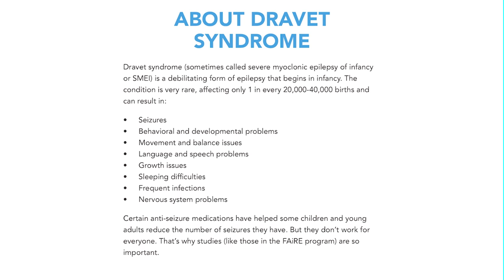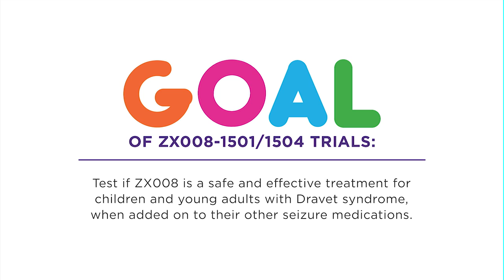Fenfluramine Assessment in Rare Epilepsy (FAiRE) Clinical Trial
The FAiRE program of clinical trials is exploring whether an investigational drug (ZX008) can improve seizure control in children and young adults with Dravet syndrome. FAiRE stands for “Fenfluramine Assessment in Rare Epilepsy.” The goal of the ZX008-1501/1504 trials is to show that ZX008 is a safe and effective treatment for children and young adults with Dravet syndrome when added on to their other seizure medications.